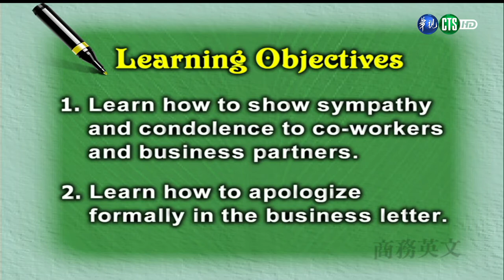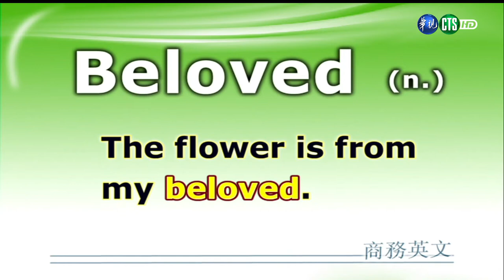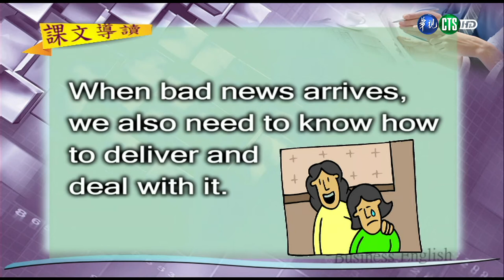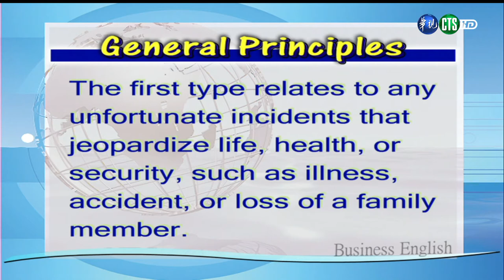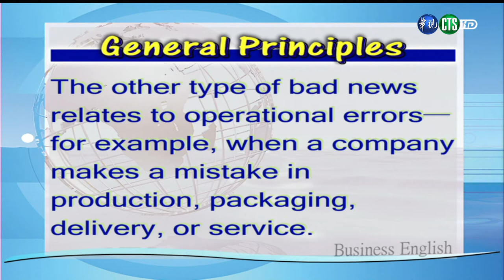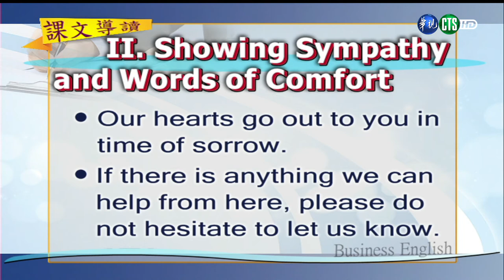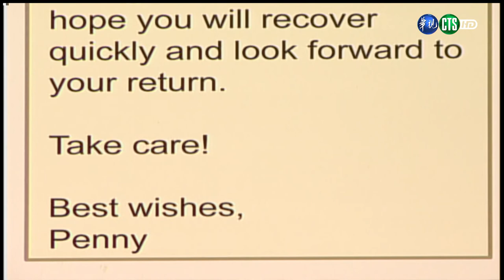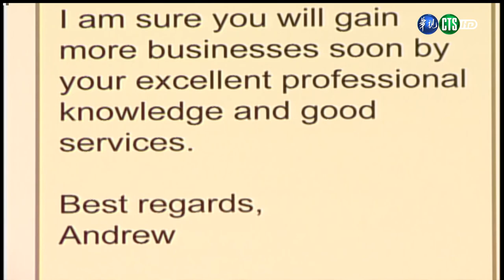商務英文（學院） 第11講